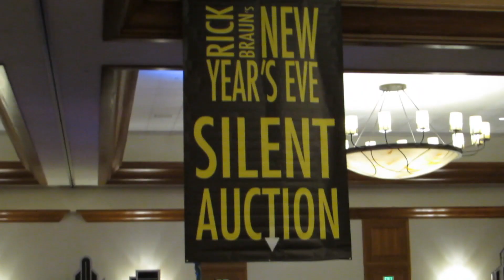Rick Braun's New Year's Eve December 30/31, 2018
Come join us to ring in the new year - warm desert days, hot jazz nights!  Featuring Rick Braun, Boney James, The Sax Pack with Jeff Kashiwa, Steve Cole, and Jackiem Joyner, Selina Albright and Start the Party Early with Peter White!  A benefit for families affected by autism that over two days includes a celebrity golf tournament, reception, gourmet dinner, dancing, silent auction and of course, seven hours of incredible smooth jazz!

Video Written & Voiced by Sandy Shore; Produced by Sandy Shore & Peter Ferencz for SmoothJazz.com Global, 2018